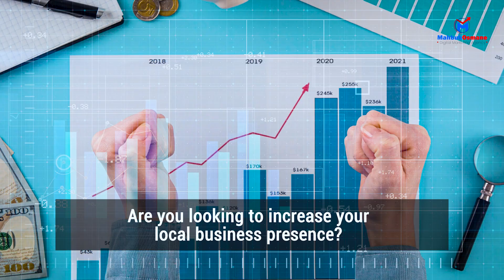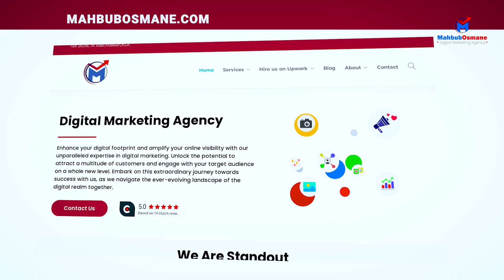Google My Business Services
Elevate your local business with our Google My Business Services!

Watch our latest video to discover how MahbubOsmane.com can boost your online presence, attract more customers, and grow your business.
Don't miss out on these essential strategies!

to see how we can help you stand out online!